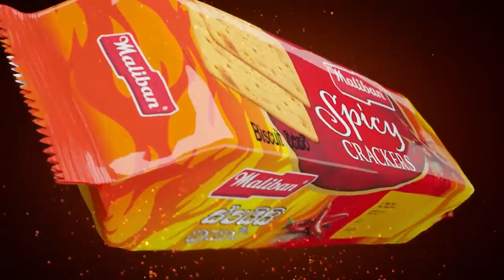Big Match IQ - Ananda Vs Nalanda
Big Match IQ සුලෝහිත සංග්‍රාමය,
ජයග්‍රහණය ආනන්ද විදුහලට.